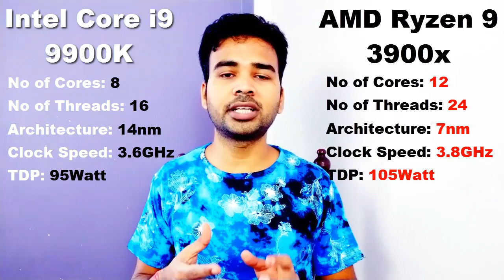What is TDP (Thermal Design Power) in Processor? Higher TDP is better or lower | Intel vs AMD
What is TDP (Thermal Design Power) in Processor? Higher TDP value is better or lower | Intel core i9 vs AMD Ryzen 3900X Processor explained 2019.

TDP stands for Thermal Design Power or Thermal Design Point. It is a maximum amount of heat generated by a computer chip such as processors. TDP is measured in watt but it does not mean that it will consume the same power as TDP value. The processor power consuming value and TDP is completely different.

Intel Core i9 9900K Processor Specification:
Max Clock 5.0GHz
Total  Cache 16MB
Architecture 14nm
PCI Express Version PCI Express 3.0
TDP 95
Memory Type DDR4
Memory Speed 2666MHz
Memory Channel 2
Socket FCLGA1151

AMD Ryzen™ 9 3900X Processor Specification
Max Clock 4.6GHz
Total  Cache 70MB (6 + 64)
Architecture 7nm
PCI Express Version PCI Express 4.0
TDP 105
Memory Type DDR4
Memory Speed 3200MHz
Memory Channel 2
Socket AM4